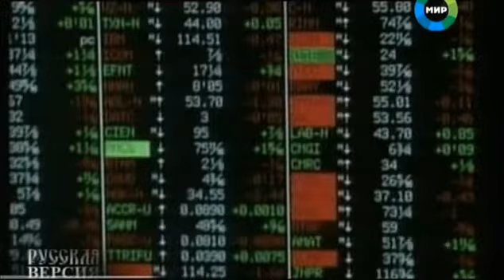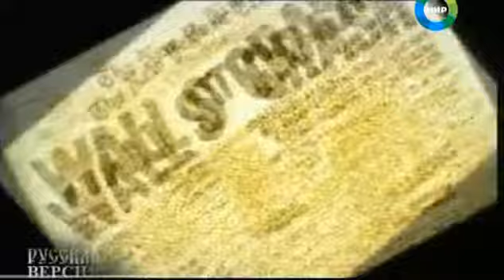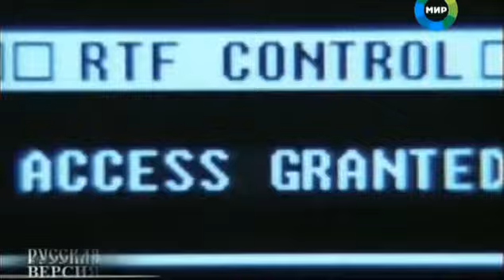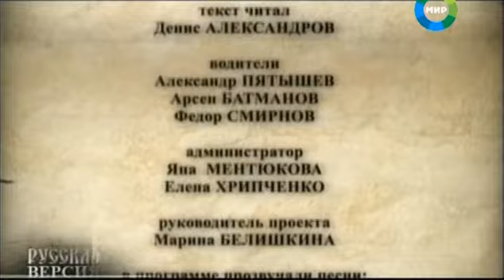«РУССКАЯ ВЕРСИЯ» 2009. Перезагрузка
Телеканал "МИР"